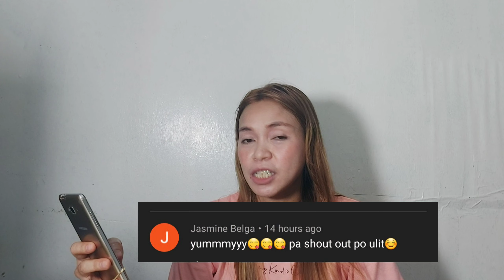MUKBANG/ADOBONG BABOY AT TORTANG TALONG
Enjoy wathing po😊